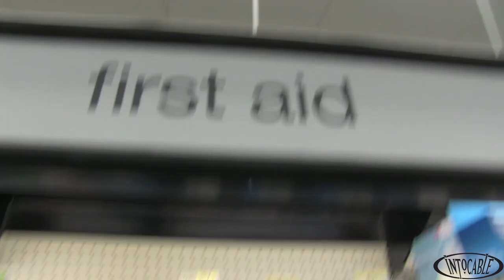INTOCABLE VLOG S2-20, LOS ANGELES - PASCO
Vlog S2 - 20

Acompananos fuimos de promoción y a un evento bien bonito en Vasco, WA.

no te olvides de segiuirnos en este canal de youtube para mantenernos en contacto